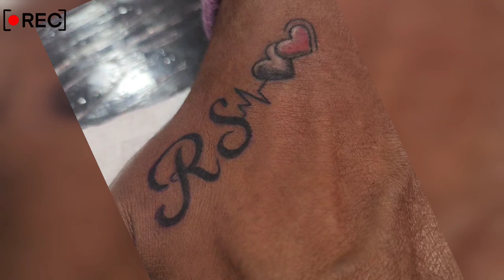My first Vlog myfirstvlog why life so cute @raghuartsgallery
My first vlog

how to do tattoo
how to do tattoos for beginners
how to do tattoo at home
how to do tattoo shading
how to do tattoo stencils
how to do tattoo with pen
how to do tattoo glitch 2k23
how to do tattoo lettering
how to do tattoos 2k23
how to do tattoo cover ups
how to do tattoo stencils at home
how to do tattoo eyebrows
how to do tattoo machine
how to do tattoo at home with a pen
how to do tattoo art
how to do tattoo at home permanently
how to do tattoo at home with pape
how to do tattoo at home without perfume
how to do tattoo at home in english
how to do a tattoo
how to do a tattoo stencil
how to do a tattoo for beginners
how to do permanent tattoo at home
how do tattoo artists transfer drawing to skin
how to do black and grey tattoo shading

how to do a stick and poke tattoo

how to do a blackout tattoo

how to do a fake tattoo

how to do a temporary tattoo at home

how to do tattoo by yourself

how to do blackout tattoo

how to do blackout tattoo 2k23

how to do blackout tattoo 2k24

how to do black tattoo 2k23

how to make tattoo book

how to make tattoo by pen

how to do lip blush tattoo

how to do portrait tattoo step by step

how to do arm band tattoo

how to do tattoo for beginners at home

how to do tattoo clouds
how to do tattoo calligraphy
how to take care tattoo healing
how to make crown tattoo with pen
how to get tattoo clients
how to make tattoo color brighter
how to make tattoo colour at home
how to tattoo a circle
how to make cycle tattoo
how to do a cover up tattoo
how to do clouds tattoo
how to do color realism tattoo
how to do cloud shading tattoo
how to do color splash tattoo
how to do colour tattoo
how to do calligraphy tattoo
how to do color portrait tattoo
how to do color tattoo
how to do stretch mark camouflage tattoo
how to do tattoo designs
how to do tattoo drawing
how to make tattoo design in mobile
Best tattoo artist in gorakhapur
how to make tattoo design in photoshop
how to make dynamo tattoo machine
how to make tattoo darker
how to make tattoo design on procreate
how to make tattoo drawing
how to make dragon tattoo with pen on hand
how to do dot shading tattoo
how to do dot work tattoo
how to do a diy tattoo at home
how to do hair tattoo designs
how to do dot tattoo
how do you know how deep to tattoo
how to do dragon tattoo
how to do tattoo edge
how to do tattoo eyeliner
how to make eagle tattoo
how to make eyebrow tattoo at home
how to make easy tattoo machine
how to do embroidery tattoo
how to do eye tattoo
how to do eyebrow tattoo
how to do ombre eyebrows tattoo
how to do eyeliner tattoo
how to do eyebrow tattoo at home
how to do eyeball tattoo
how to do easy tattoo
how to do elbow tattoo
how to do tattoo filler
how to do tattoo flash
how to do tattoo for beginners
how to make tattoo flash sheets